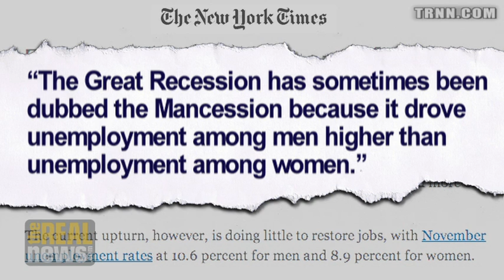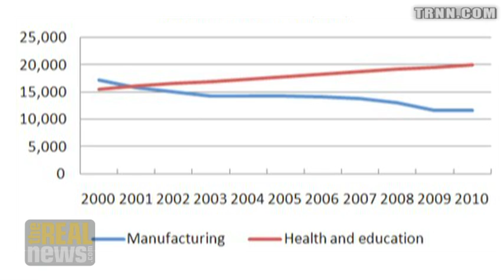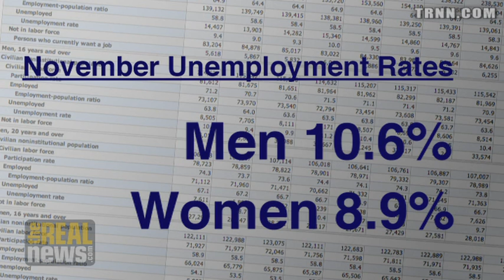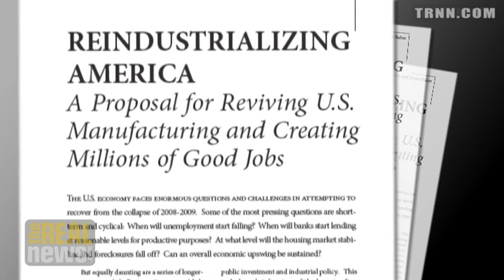The Recession is also a Mancession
Nancy Folbre: Men Are Loosing Jobs Faster Than Women